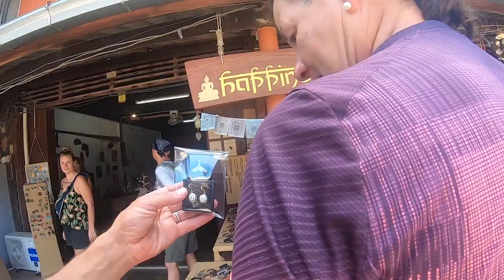Tandem plus Tiger - Thailand , Island hopping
The McNamara family are cycling from Melbourne to the UK.
Two are on a tandem, one’s called Tiger.